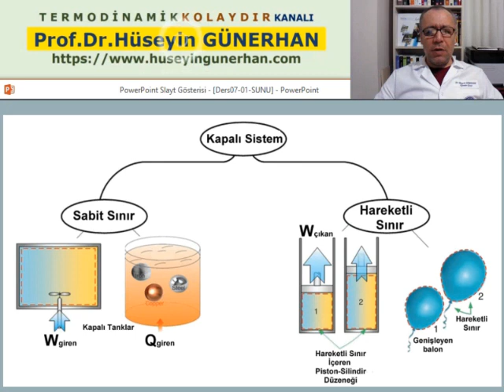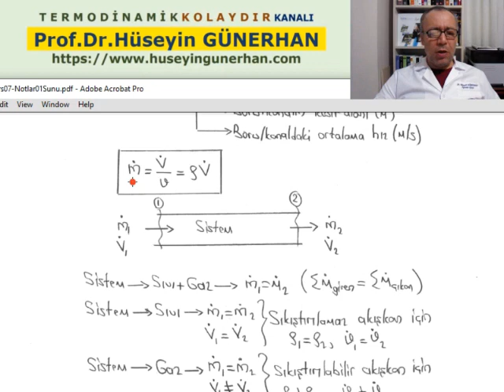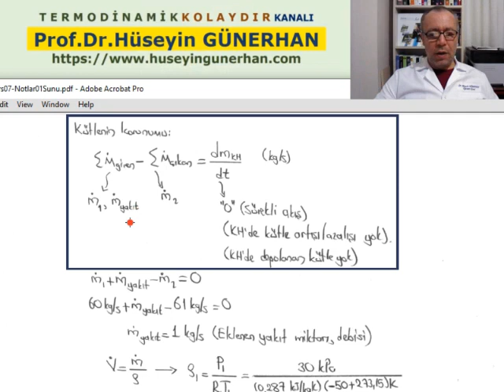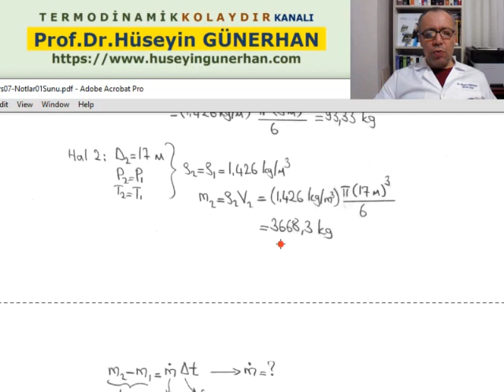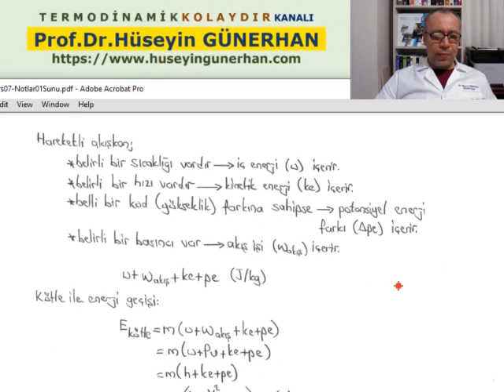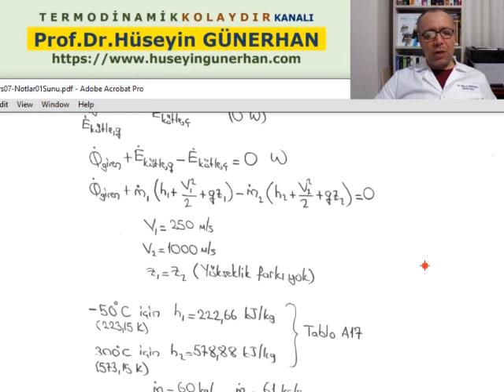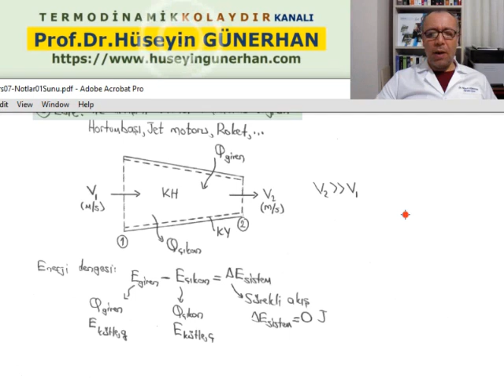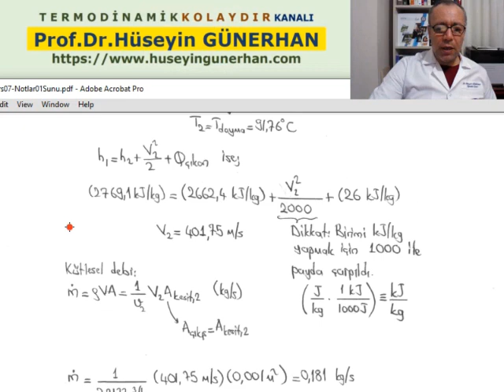Termodinamik Kolaydır/Termodinamik 1/Ders07-Bölüm1/Açık Sis. Enerji Analizi/Prof.Dr.Hüseyin GÜNERHAN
Ders 07-Bölüm 01: Açık Sistemlerde Enerji Analizi (Kütlenin Korunumu,  Açık Sistemler için Enerjinin Korunumu, Sürekli Akışlı Düzenekler: Lüle ve Yayıcı)